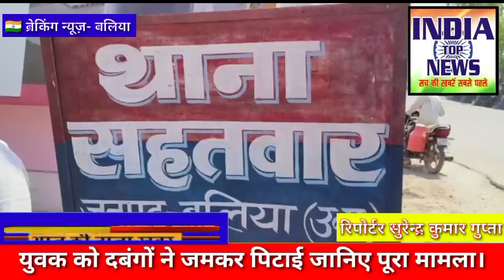युवक को दबंगों ने जमकर पिटाई जानिए पूरा मामला।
उत्तर प्रदेश के जनपद बलिया में सहतवार थाना क्षेत्र अंतर्गत नगर पंचायत  वार्ड नंबर 11 के निवासी पवन गुप्ता को कुछ दबंगों ने जमकर पिटाई किए।

पवन गुप्ता का आरोप है कि हम शराब पीने को लेकर मना किए तो हम को रात में शराबियों ने  रोक कर हमें जमकर मारे पीटे और मारपीट कर धमकाने लगे कि तुम्हें जान से  मार डालेंगे।

पीड़ित का यह भी आरोप है कि मैं चौकी थाना के चक्कर लगा रहा हूं परंतु कोई कार्रवाई नहीं हो रही है।

पुलिस के अनुसार एक आरोपी को पकड़ लिया गया है बाकी आरोपियों को पकड़ने की कार्रवाई चल रही है।

बाइट -  पीड़ित पवन गुप्ता
बाइट - पीड़ित